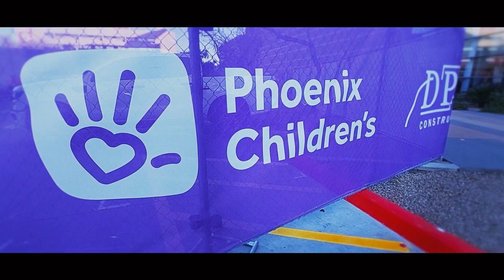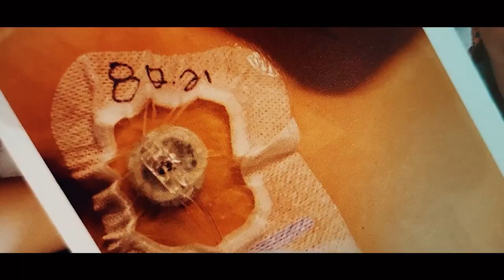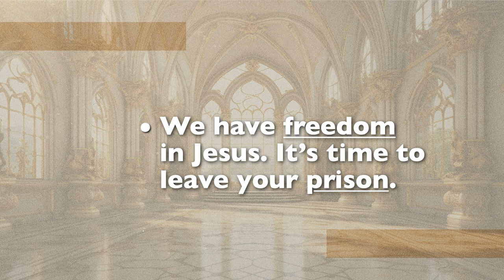"Falsely Accused and Forgotten " - From Pit to Palace - Week 2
Pastor Chad preaches on Genesis chapters 39 & 40.